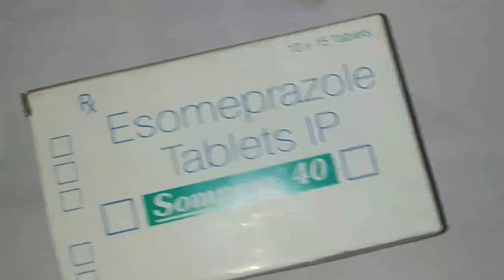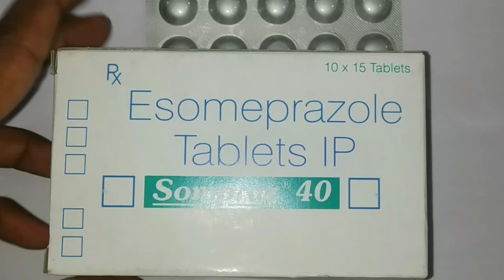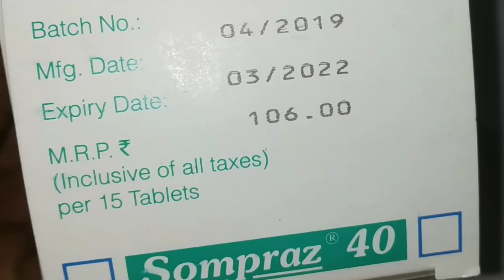Sompraz 40 Tablets : Use, Benefit, Side Effects..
Sompraz 40 Tablets Review.
Sompraz 40 Tablets. Composition- Esomeprazole 40mg.